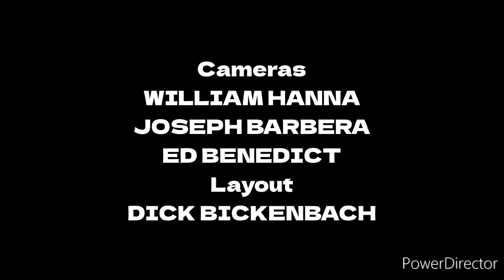Wolf Entertainment Universal Network Television 2011